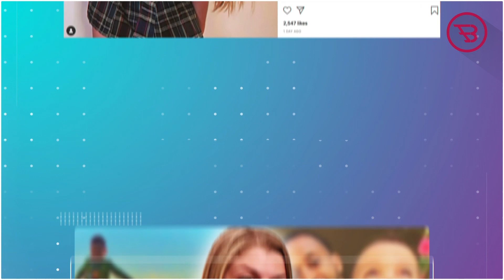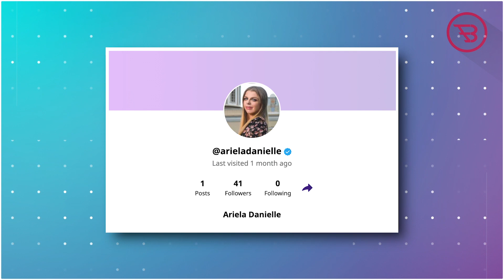Ariela Weinberg Shocks Fans & Joins Stephanie’s Unfiltrd Adult Platform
90 Day Fiancé: Ariela Weinberg Shocks Fans & Joins Stephanie’s Unfiltrd Adult Platform

90 Day Fiancé star Ariela Weinberg might not join the OnlyFans platform yet but she is already a member of Unfiltrd adult platform.